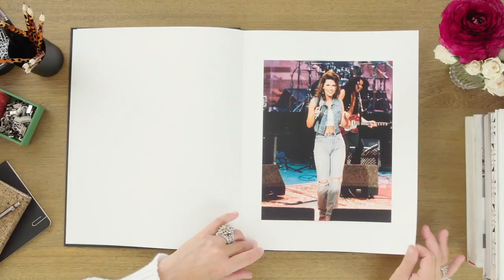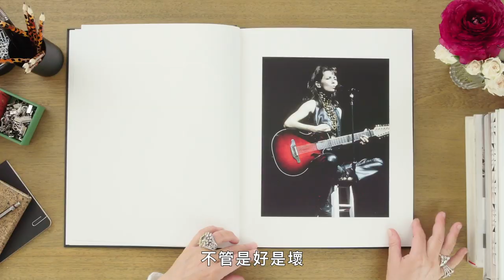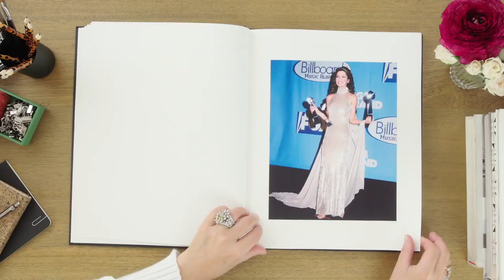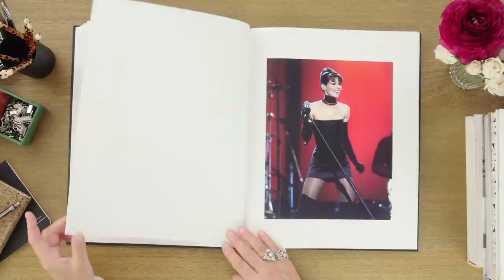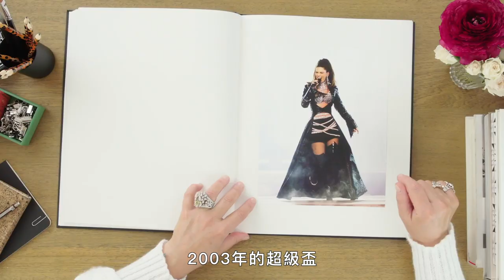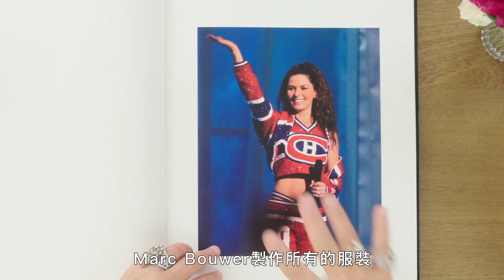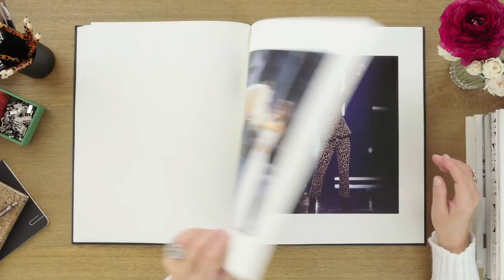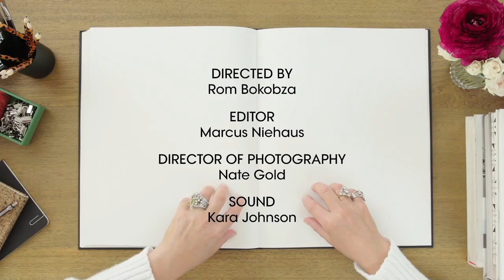狀態全取決於造型！鄉村天后 仙妮亞·唐恩(Shania Twain)用音樂帶領時尚！｜明星經典穿搭回顧｜Vogue Taiwan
鄉村音樂天后 仙妮亞·唐恩分享她18個經典造型！
從1995到最近2019年在全美音樂獎的禮服，
每個造型都述說著仙妮亞在樂壇及時尚，
所掀起的風潮，當時的流行及趨勢，
也再次提醒了，我們時尚和音樂密不可分的關係！